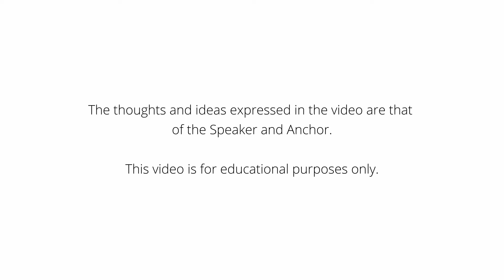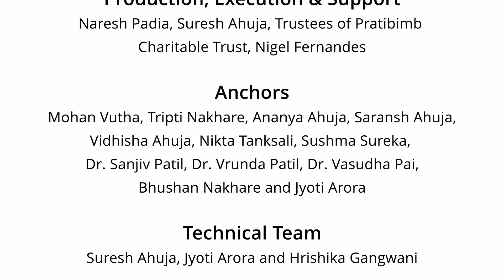Episode 26 - (Face To Face Season 3) - Overcoming Gaslighting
Ever feel like you're questioning your own reality?  Like someone might be messing with your head? That could be gaslighting, a sneaky form of emotional manipulation. But it's important to remember, if something feels off, it probably is. Don't let anyone convince you otherwise!

Want to learn more about overcoming gaslighting and how to protect yourself?
Please tune in to our video this Friday, March 1 at 9 PM for a deep dive into the topic.

𝗙𝗼𝗿𝘄𝗮𝗿𝗱 𝘁𝗵𝗲 𝗹𝗶𝗻𝗸𝘀 to your contacts. Join our 𝗟𝗶𝗳𝗲 𝗮𝗻𝗱 𝗕𝗿𝗲𝗮𝘁𝗵 program.